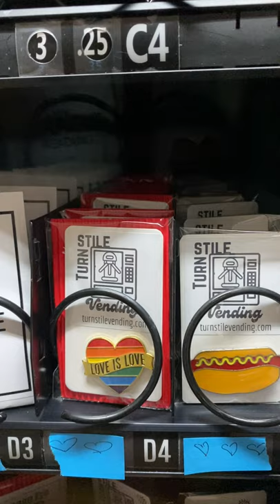Love is Love Pin